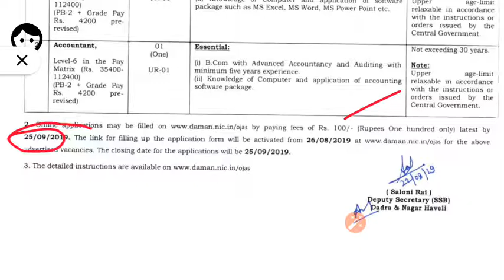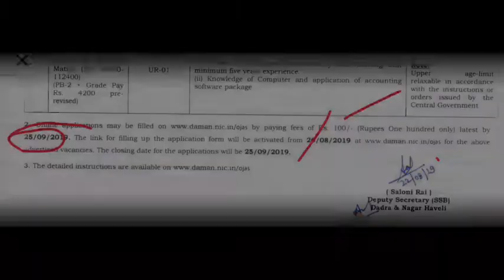job24×7 dssc DADRA AND NAGAR HABELI JOB 2019